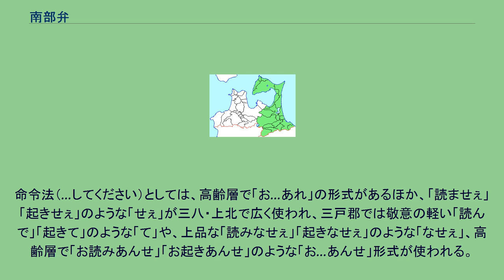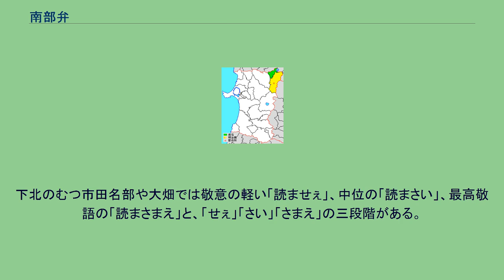南部弁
南部弁（なんぶべん）は、江戸時代に南部氏が治めた盛岡藩および八戸藩にあたる地域（南部地方）の日本語の方言。
東北方言の一つであり、北奥羽方言に分類される。
南部氏の知行域は、青森県の東半分と岩手県の北部および中部に秋田県の北東部の一角を加えた広大なものであり、かつ、山脈などの自然障壁による隔絶や、西廻海運・東廻海運などの海を介した交流によって地域差が大きい。
また、上記3県各々で「南部弁」という場合は、自県内の南部弁を指すため、狭義の南部弁はどの県民が言うかで定義は異なる。
方言学では、青森県内の南部弁については南部方言と言う。
青森県 ■緑 ： 南部地方（南部弁） ■白 ： 津軽地方（津軽弁） 青森県の西半分は津軽氏が治めた津軽藩であり、津軽弁が話されている。
一方、同県の東半分は南部氏が治めた八戸藩と盛岡藩とで占められ、南部弁が話されている。
青森県内の方言は、大きくこのふたつに区分される。
青森県内の南部弁を区分する場合、八戸・盛岡両藩の間の藩境は方言の境とされず、旧郡をもとに区分される。
旧郡とは下北郡（下北地方）・上北郡（上北地方）・三戸郡（三八地方）の3郡であり、各々の方言は「下北方言」「上北方言」「三八方言」という。
このうち、下北方言は特に他との差異が大きく、南部方言から切り離して区画する場合もあり、この場合は上北および三八の方言を狭義の南部弁とする。
下北地方は、陸奥湾を行き交う船の往来により他地方との交通が盛んであったため、下北方言は、南部方言を下地にしながらも津軽方言や北海道方言的な面もみられ、また他にはない独自面も持ち合わせた方言である。
農村部から都市部へ人口が移動した現在では、この地域における人口集積地であり文化的中心でもある八戸市あるいは八戸都市圏の方言を八戸弁とする例も見られる。
岩手県の北部から中部にかけてはかつて南部氏による八戸藩および盛岡藩が治めていた。
一方、岩手県南部は伊達氏による仙台藩（伊達藩）および一関藩が治めていた。
このため岩手県内の方言は、北部から中部にかけての中北部方言（旧南部藩域）と、南部方言（旧仙台藩域、仙台弁）に分けられる。
南部藩域が北奥羽方言に属する一方、仙台藩域は南奥羽方言に属する。
岩手県内で南部氏領内の方言を南部弁と言うため、それにならって伊達氏領内の方言も「伊達弁」と言う例が見られる（宮城県内では仙台弁を伊達弁とは言わない）。
南部氏と伊達氏の知行域の境界は、北上市内を通って東に向かい、遠野市の南辺を経て釜石市内を通って三陸海岸に至る。
岩手県内の方言には、太平洋側の福島・宮城方面から北上してきた南奥方言系統のものと、日本海側の新潟・山形方面から北上して青森県でUターンして岩手県へ入った北奥方言系統のものがみとめられる。
岩手県内の南部弁を分類する場合、以下のように3区分する。
秋田県・鹿角地方 ■黄：鹿角市 ■緑：小坂町 秋田県の鹿角地方（鹿角市、小坂町）はかつて南部氏領であったため、鹿角地方の方言は他の秋田弁とは区別される。
発音の特徴は他の東北方言、北奥羽方言と共通する。
東北方言一般にはシとス、チとツ、ジとズの区別を失っているが、岩手県沿岸方言では明治生まれの住民も区別がある。
シとスを区別しない地域については、本項では、「し/す」のように表記する。
また、東北方言の特徴として濁音は直前に鼻音を伴うが、本項ではこれをんと表記する。
アクセントは、外輪東京式アクセント、あるいはその変種である。
「あたまが」（頭が）のように、アクセントの高い部分は一語につき1拍までという特徴がある（東京では「あたまが」）。
2拍名詞第4類・5類は原則として「あめ」（雨）のように頭高型だが、盛岡市など岩手県中部では、「糸」「舟」など2拍目の母音が広母音（a、e、o）の場合は「いと」のように尾高型になる場合がある。
一方、八戸市 や三陸海岸沿岸部ではこのような変化は起きず、頭高型である。
また岩手県洋野町種市ではアクセントが周囲から一拍前ずれしたような形で、一見すると京阪式に似ているアクセントが存在する。
全般に東日本方言の特徴を持つが、沿岸部では北前船の影響で近畿方言に由来する表現もみられる。
（「おおきに」など）。
また下北半島・上北三八に理由の接続助詞「さかい」に由来する「すけ」や「すて」がみられ、三陸中部には「けに」「けえ」がみられること は、遠く西日本方言の影響が三陸にまで及んでいたことを示唆する。
動詞の活用は、基本的に共通語と同じであるが、五段活用...